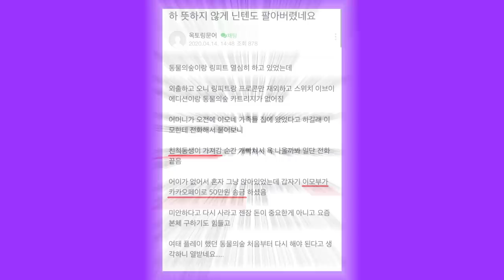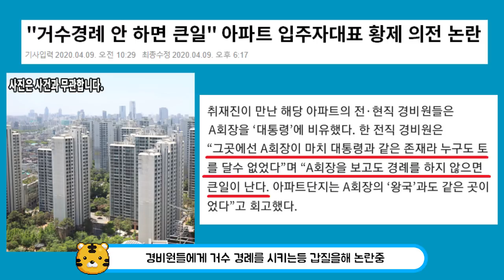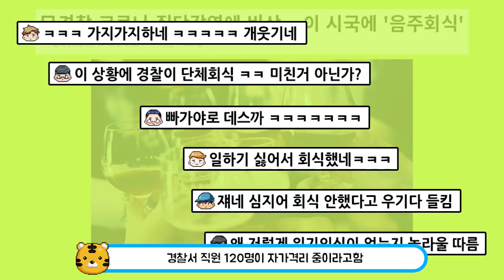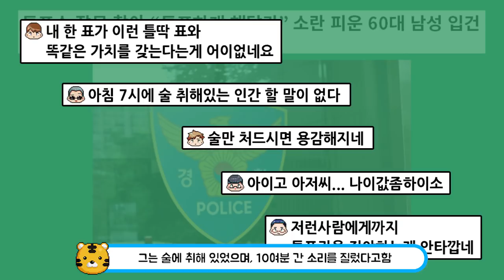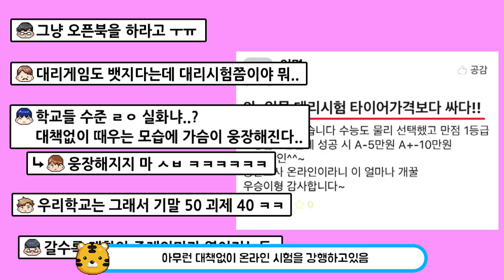중국판 프로듀스 현재 1위 연습생 ㄷㄷ.........요즘 화제된 이슈모음